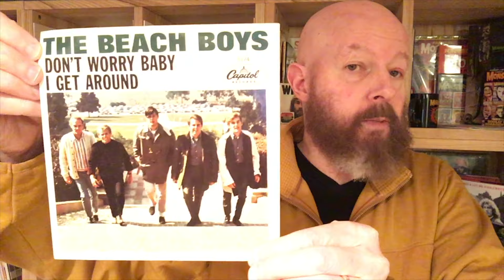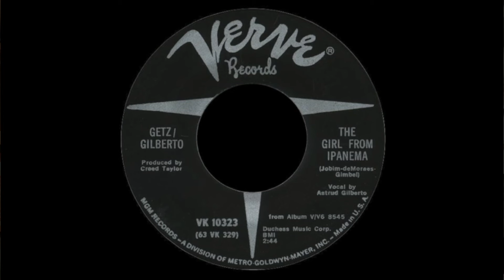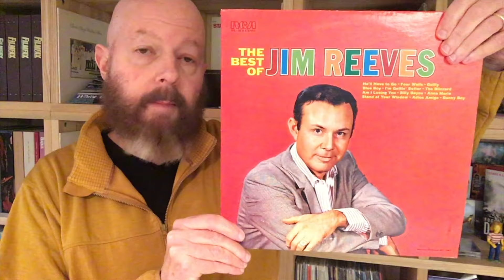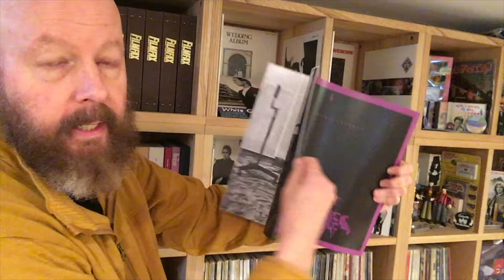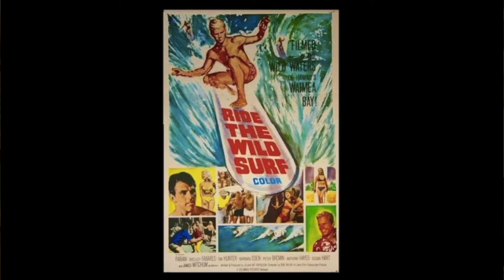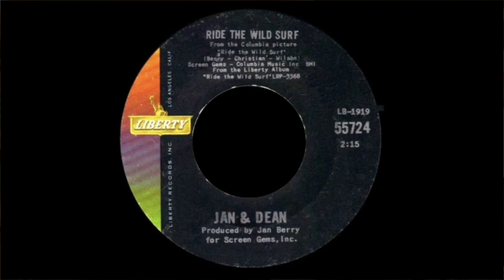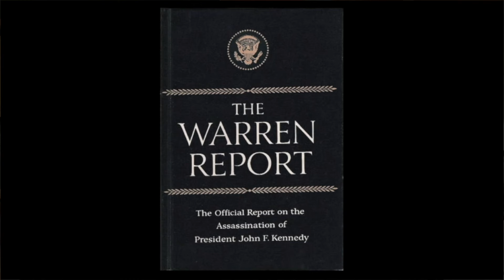209 US Pop Culture 1964 Part 5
Today, we pick up with a look at the summer of 1964! Frankie and Annette hit Bikini Beach, some Animals go to the House of The Rising Sun, after a hard day's night, the Beatles tour America and the Beach Boys get around!